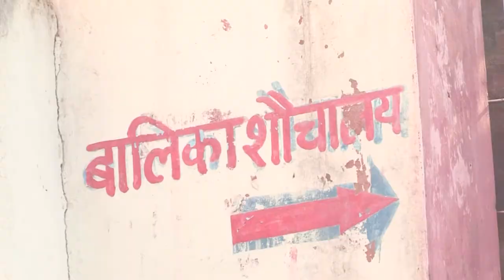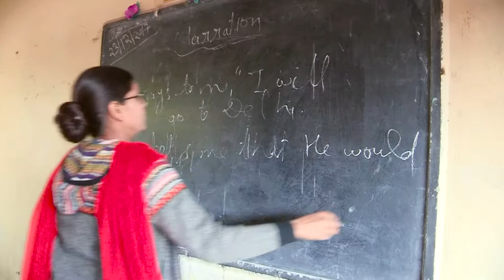GIC Noida Uttar pradesh| real situation of schooling in villages in india 2018| the thaat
Government Inter college Noida, Uttar Pradesh.

The thaat,government inter college noida uttar pradesh,government inter college noida up 201301,gic noida up,rajkiya inter college noida admission 2018,gic sector 12 noida nearest metro,list of government inter college in noida,board of high school and intermediate allahabad uttar pradesh,up board affiliation rules 2018,rural sector education in uttar pradesh,board of high school and intermediate certifiate verification